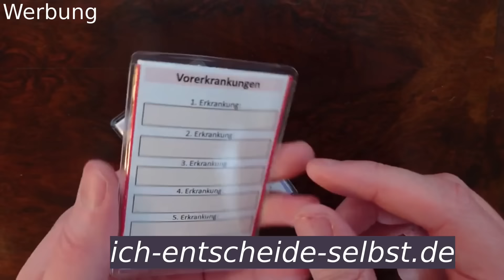VERBOTEN🚨Sie sagt jetzt SCHOCKIERENDES!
Hier gibts die Patientenverfügung, Vorsorgevollmacht und mehr Informationen auf meiner Webseite